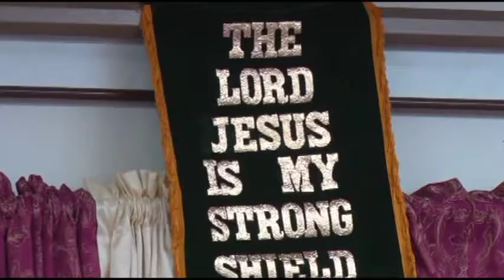dynamic international inauguration usa part 3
Dynamic International Charity Association Denver,Colorado USA Inaguaration